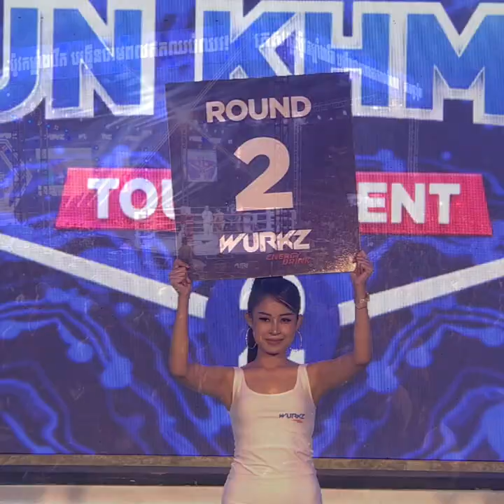ទាត់សាហាវទាល់តែស៊ូលែងបាន រឿម វណ្ណៈ 🇰🇭Vs🇰🇭 ស៊ន រ៉ាគីម ថ្ងៃទី04 ខែកុម្ភៈ ឆ្នាំ2023